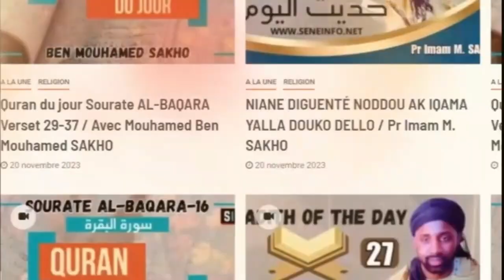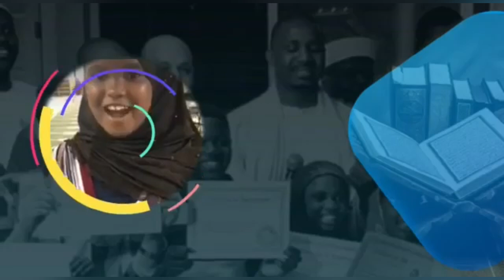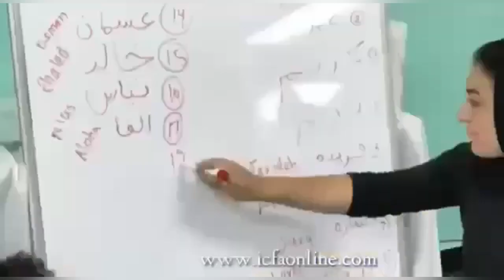Ay tektal yu mata takk ci xamxamu diné avec Mouhamed M Sakho & son groupe